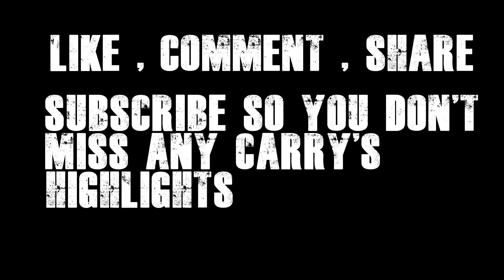Carryminati Livestream Highlights #4 feat getting better at Dishonored 2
Video source :- carryislive